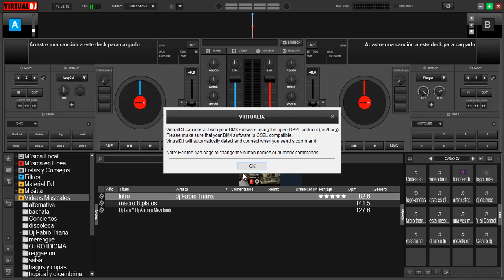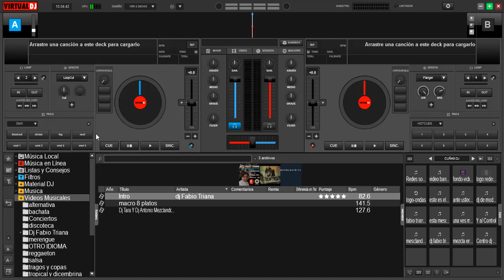el nuevo control dmx de virtual dj 8 3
Virtual dj 8.3 y su control DMX